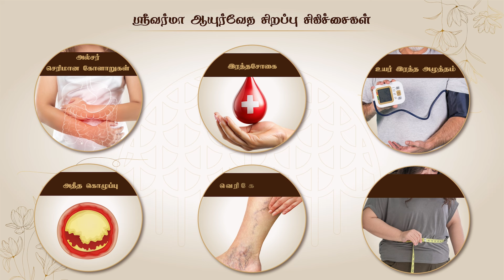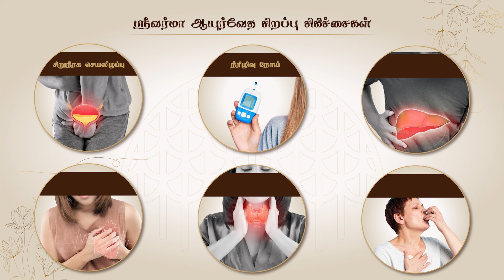வீட்டில் இருந்தபடியே பெண்கள் உடல் எடையை குறைப்பது எப்படி? Dr. jayaroopa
ஸ்ரீவர்மா ஆயுர்வேத மருத்துவமனைகள் உங்கள் நோய்களுக்கு ஆயுர்வேத மருத்துவ முறைகள் மற்றும் மருந்துகள் மூலம் தீர்வுகளை வழங்கும் சிறந்த இடமாகும். இது தமிழ்நாடு, புதுச்சேரி, பெங்களூர் மற்றும் ஹைதராபாத் போன்ற 18 இடங்களில் அமைந்துள்ளது. இங்கு சிறந்த ஆயுர்வேத மருத்துவர்களாலும் நிபுணர்களாலும் சிகிச்சைகள் வழங்கப்படுகின்றன. மூட்டுவலி, சர்க்கரை நோயின் விளைவுகள், உயர் இரத்த அழுத்தம், PCOD, தோல் சம்பந்தமான சிகிச்சைகள் மற்றும் பிற நீண்டகால நோய்களுக்கு சிகிச்சை பெறுங்கள்.

Dr. ஜெயரூபா B.S.M.S, M.D
Medical Director